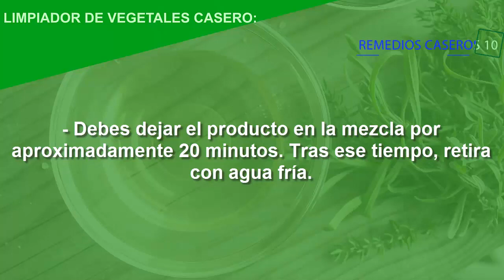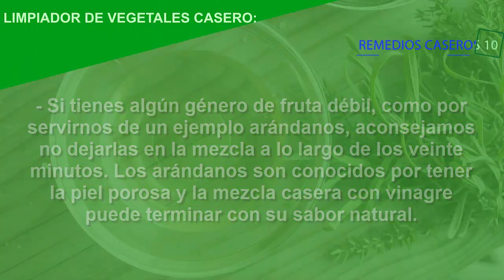Aprende Cómo Puedes Quitar Los Restos De Pesticidas De Tus Alimentos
Aprende a eliminar los pesticidas de frutas y verduras, esto ayudara mucho a cuidar a tu familia de estos mortales venenos que cada día intoxican a más personas que consumen alimentos sin saber su procedencia y que seguramente no son orgánicos.

Es bien sabido en los proceso de cosecha en la agricultura se utilizan pesticidas para evitar que cualquier tipo de plagas perjudiquen a las plantas, estos mismos biopesticidas como se les llama también pueden conservarse en los frutos y ser dañinos para la salud de las personas al ser consumidos. Sin importar cuan frescos se vean los productos estos pueden contener restos de estos mata plagas.

El significado de pesticida viene de la combinación de la palabra peste con el sufijo –cida- el cual hace mención a –que mata- y la definición de pesticida, estos son toda sustancia que se utilice para acabar con las plagas que se comen o infectan los alimentos, los pesticidas naturales son aquellos utilizados en la agricultura.

También existen otros tipos de pesticidas sintéticos u orgánicos para el exterminio de las plagas dependiendo del uso que se le otorgue, ya que puede haber plagas específicas a eliminar como hormigas, cucarachas, mosquitos, entre otros. Al igual que pueden haber productos de estos químicos y caseros.

Los mata plagas pueden contaminar igualmente las frutas y verduras que son tratadas con estos, por lo que se debe encontrar una manera de eliminar los pesticidas de la comida. Para ello existen una gran cantidad de productos que ayudan a sacar los restos de estos insecticidas de los alimentos.

Sin embargo, la mejor solución siempre puede venir del hogar e incluso ser más económica. Hoy traemos un método para borrar los restos de pesticidas en los alimentos de forma casera y bastante simple y sustentable para el bolsillo. El foco del remedio casero para eliminar pesticidas es el vinagre simple, con este empezaremos una mezcla potente para sacar los residuos de sustancia insecticidas de nuestros alimentos y así no sufrir las desventajas de estos.

Todo empieza agregando en un recipiente agua en un 90% y simplemente un 10% de vinagre, que podrá parecer poco pero es lo suficiente para sacar todo los restos. Deja las frutas y verduras dentro por unos 20 minutos para que surta efecto y se purifiquen.

Si ves que el agua cambia de color, estos son los restos de pesticidas agrícolas que contienen los alimentos que adquiriste, pero ten cuidado con las frutas débiles como lo es por ejemplo el arándano ya que su sabor se puede ver afectado, con este tipo de frutos es mejor dejarlo un tiempo menor de 20.

Una vez pasado el tiempo retirarlo con agua fría y ya podrás comerlos a gusto sabiendo que están desinfectados, aunque ten en cuenta que siempre quedan algunos restos habrás eliminado al menos la gran mayoría lo que es significativo para tu salud.